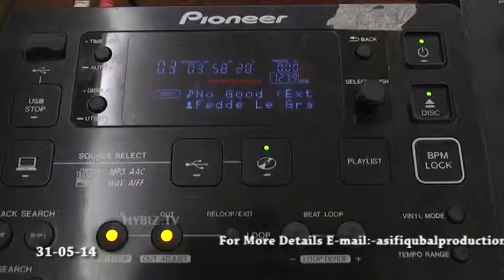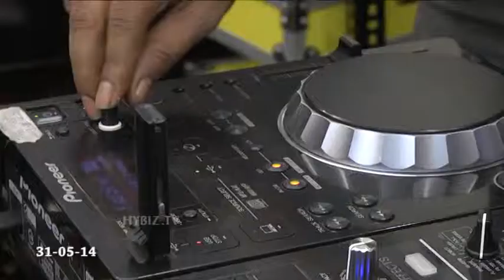Asif Iqbal Ranks 3rd Warner Brothers Pictures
Asif Iqbal ranks 3rd in Warner Brothers Pictures